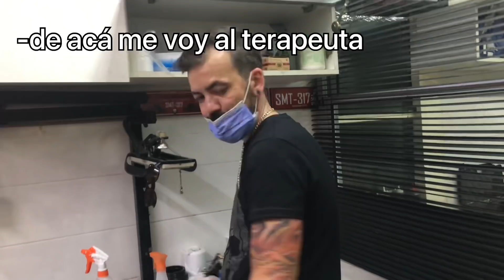Me tatuó la zona MAS DOLOROSA DEL CUERPO